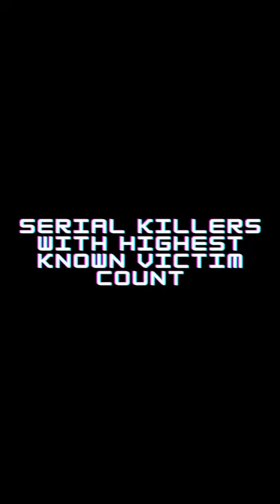SK with highest known victim count-Part 22-Gennady Modestovich Mikhasevich TRUE CRIME#shorts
TRUE CRIME
Description of Gennady Modestovich Mikhasevich, Famous serial killer.

There is No intention to hurt any one in any way through this series of crime telling.

There is no case where all the facts are completely uncovered But Law makes best use of uncovered facts to come to conclusions.